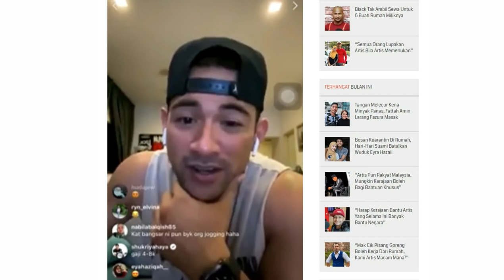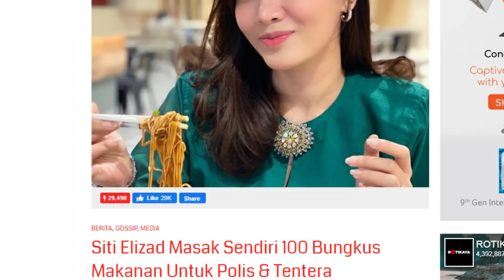ARTIS MINTA BANTUAN KERAJAAN (Demand RM3000)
mana ka dato itu berada..

Outro song by :
hello world - Louie Zong